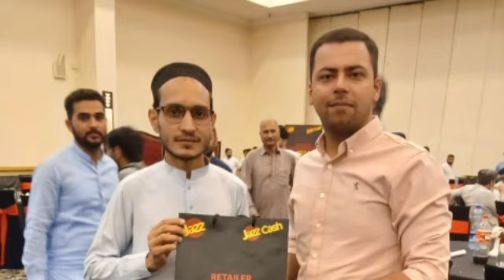jazz retailer convention 2024 Lahore faletti's hotel Thanks jazz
My videos are for informative purpose only. Packages updates of telecom companies may varies.